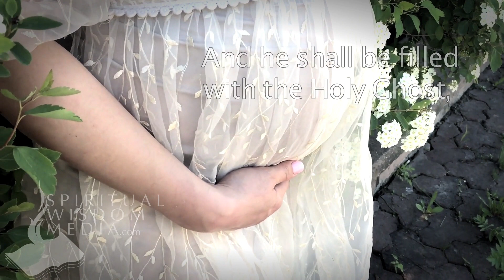Luke 1:15 (Cont.) - And he shall be filled with the Holy Ghost, even from - Bible Verses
Here's the text used:

1:15 (Cont.) And he shall be filled with the Holy Ghost, even from his mother's womb.